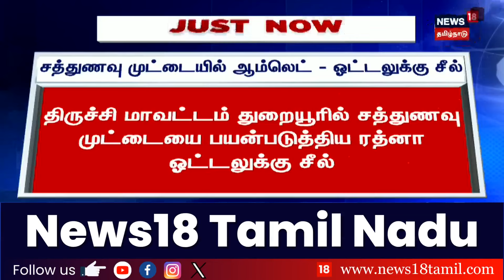Crackers Fired | விருதுநகர்: பட்டாசு ஆலை வெடிவிபத்தில் ஒருவர் மரணம்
விருதுநகர் மாவட்டம் குகன்பாறையில் லட்சுமி பட்டாசு ஆலையில் வெடி விபத்து - ஒருவர் மரணம்

list=PLZjYaGp8v2I8Jl8PfHo2MQdWKs42-15cX